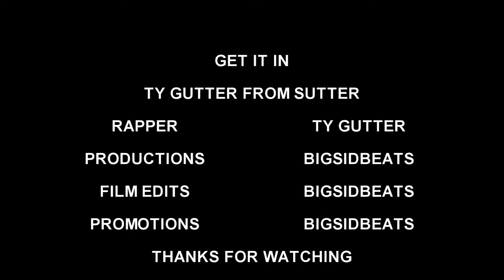ty gutter from sutter,,,get it in official video